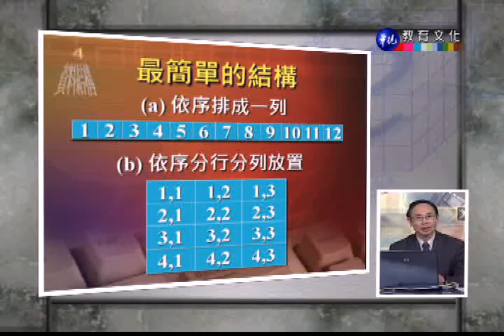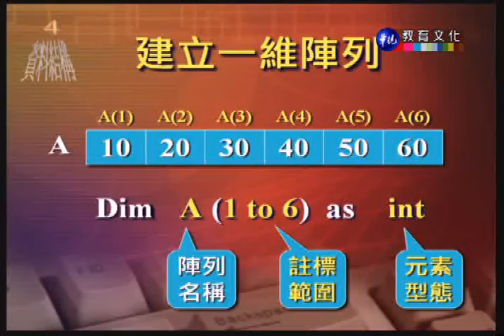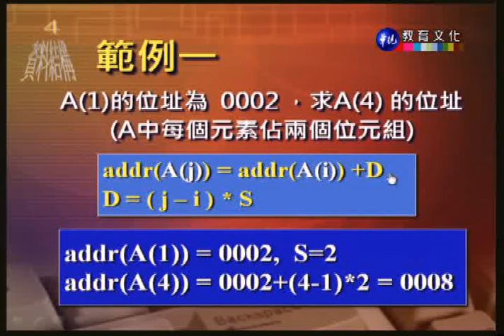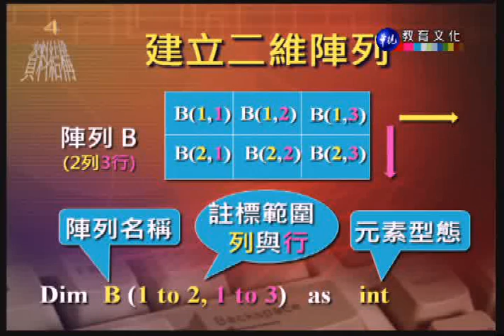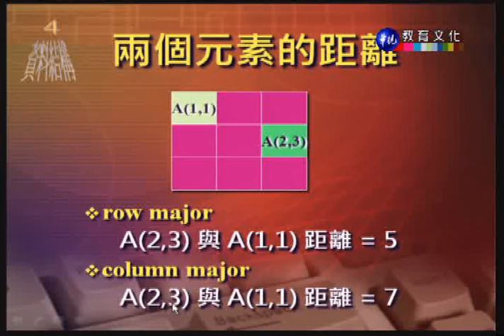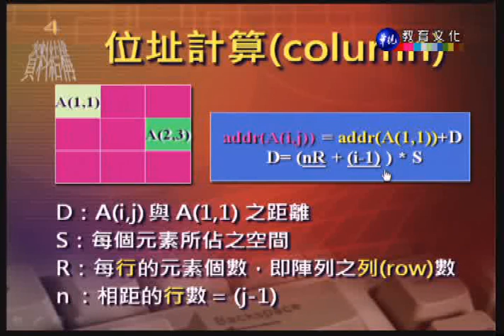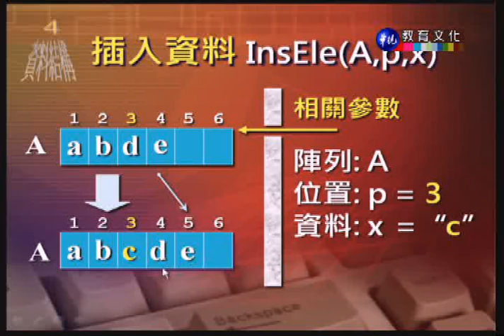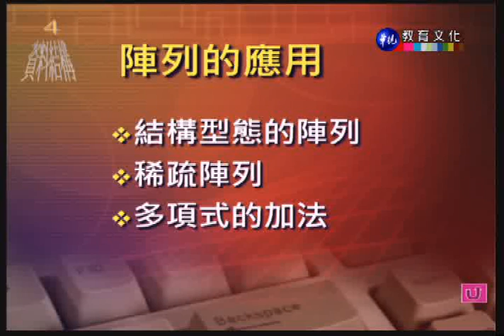資料結構_第4講